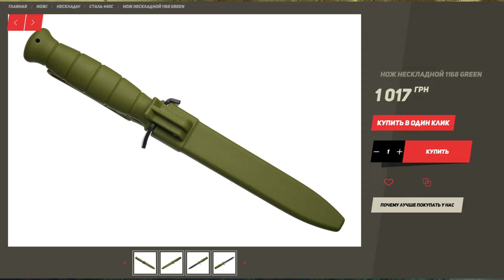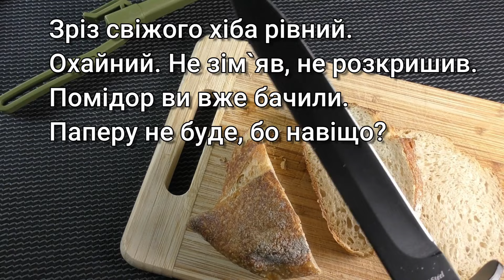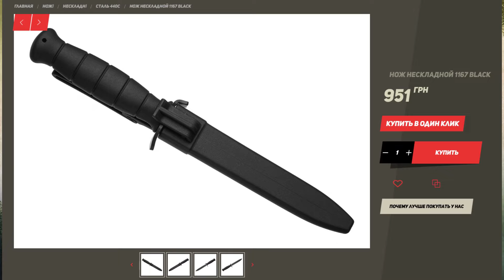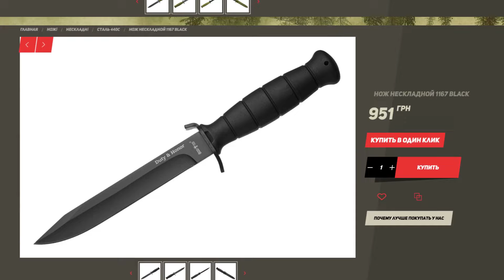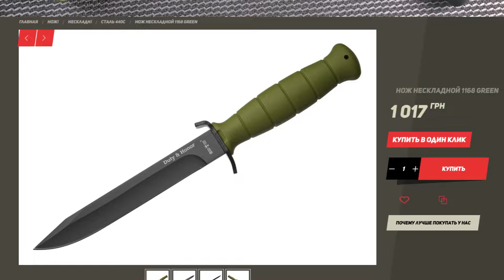GRAND WAY 1167 та 1168 - "НЕ ГЛОК"